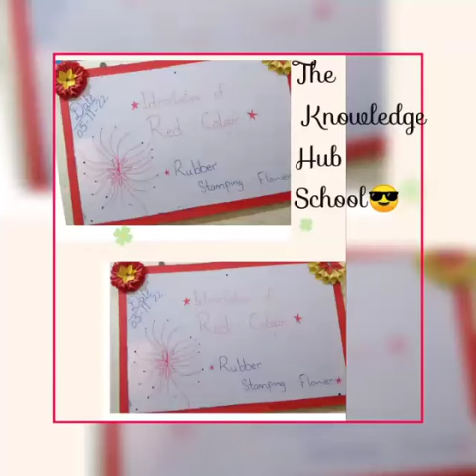theknowledge hub's students enjoy and recognize of red color and do activities red color to learn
theknowledge hub's students enjoy and recognize of red color and do activities on red color